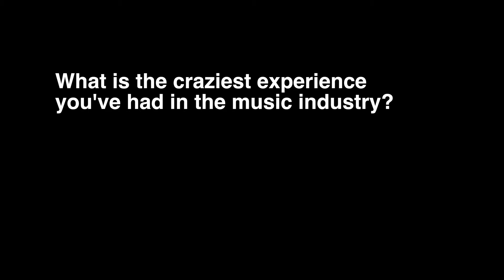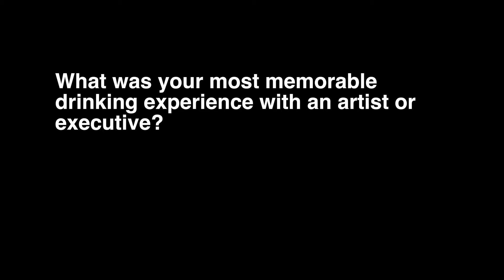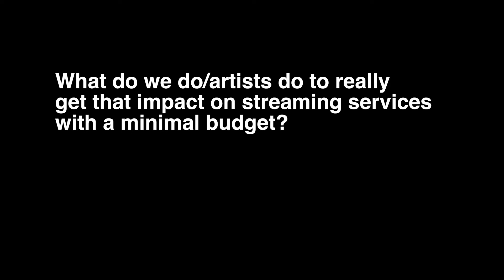Ask A Record Label Anything Ep 8 | What is the craziest experience you've had in the music industry?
🍽 Tune in as Alex answers questions from Reddit, Quora. etc.
🍽 What do you want to ask Alex next? Hit the comments.